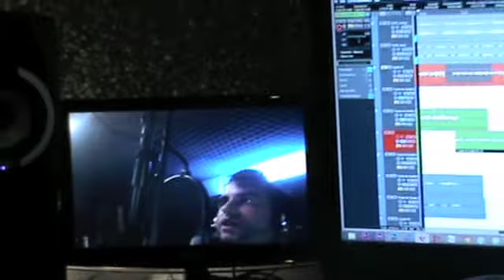MEGAPHONICS in tha Studio 2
in Kalymistic Soud with Oki, Gutystailah, Don Felix and Nest.